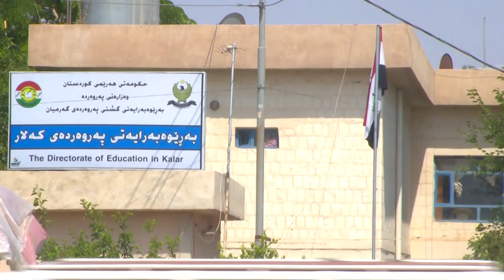گه‌رمیان ... ده‌ستپیكردنی تاقیكردنه‌وه‌كانی 12ی ئاماده‌یی ..راپۆرت